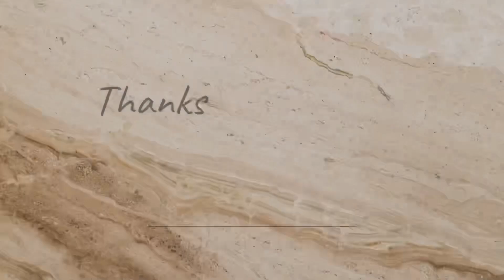ব্যাগ তৈরি সেমি অটো হ্যান্ডেল মেশিন বিক্রি || 01403739351 || শপিং ব্যাগ মেশিন || বিসমিল্লাহ্ মেশিনার